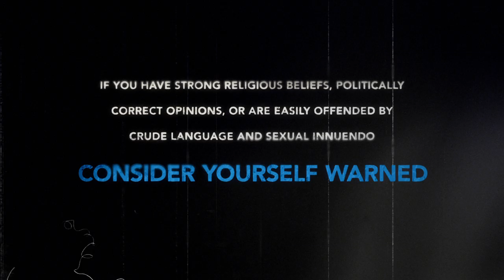Bill Burr: I'm Sorry You Feel That Way | Official Trailer [HD] | Netflix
Fresh, unflinching and devastatingly honest, Bill Burr lets loose in this feature length comedy special. Burr shares his essential tips for surviving the zombie apocalypse, exposes how rom-coms ruin great sex and explains how too many childhood hugs may be the ultimate downfall of man.

About Netflix is a Joke: Netflix is the home of everything you crave about comedy. Why? Because Netflix is a joke.

Bill Burr: I'm Sorry You Feel That Way | Main Trailer [HD] | Netflix